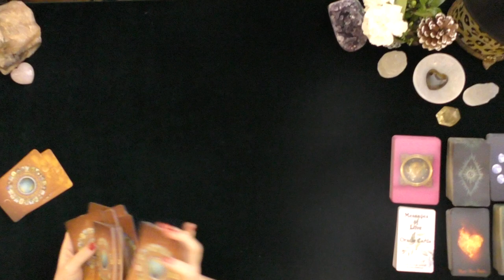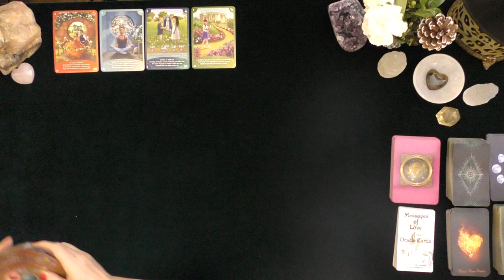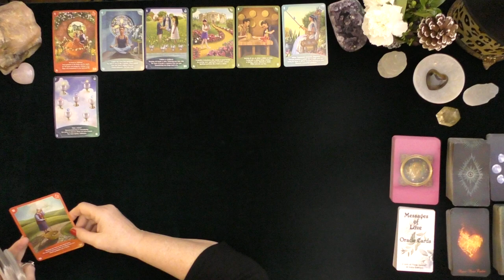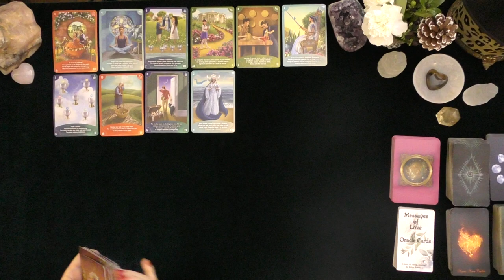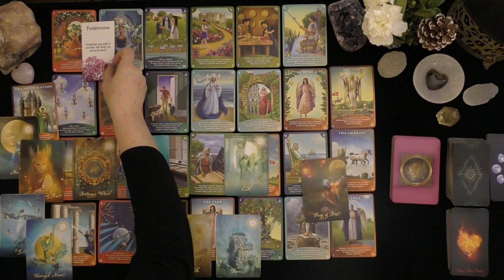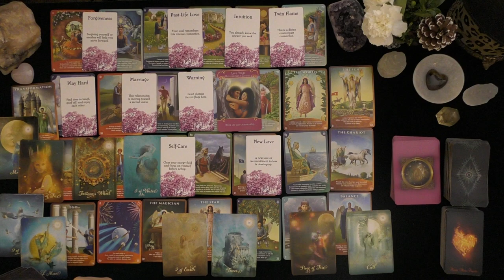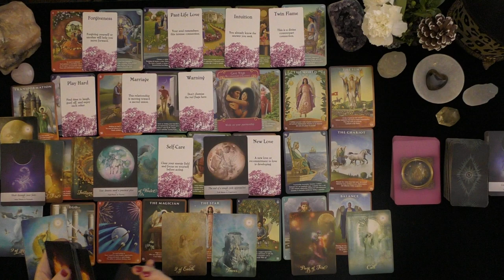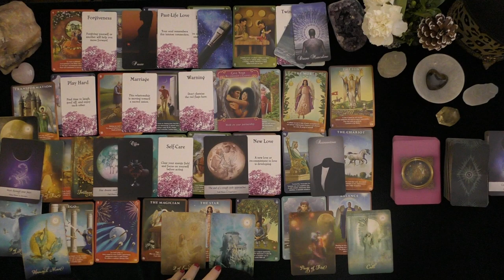VIRGO~LOVER'S THOUGHTS~FEELINGS~INTENTIONS~ACTIONS!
VIRGO~ LOVER'S THOUGHTS~FEELINGS~INTENTIONS~ACTIONS~DEEP DIVE LOVE TAROT~2021~TIMELESS~PUBLISH DATE 12/24/2020

5 INDEPENDENTLY VETTED RATING
5.0 RATED! 7504+ REVIEWS 22782 + ONLINE READINGS